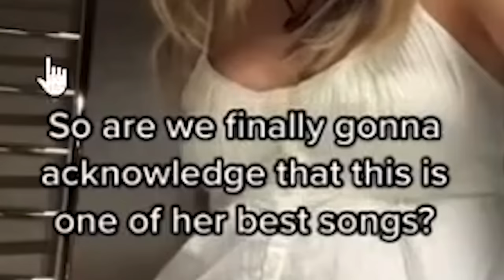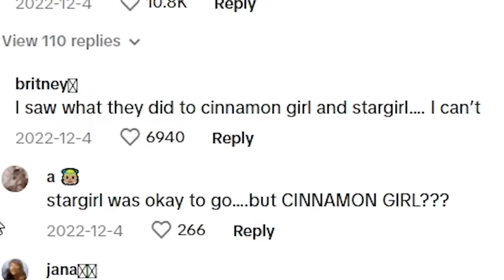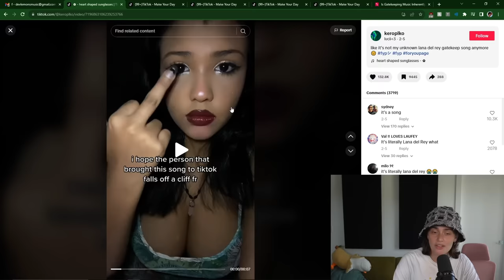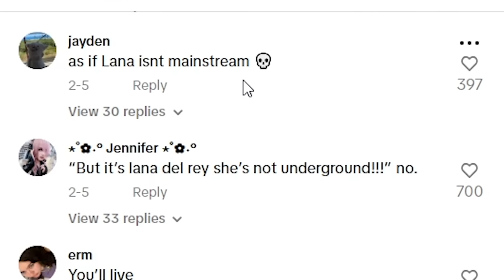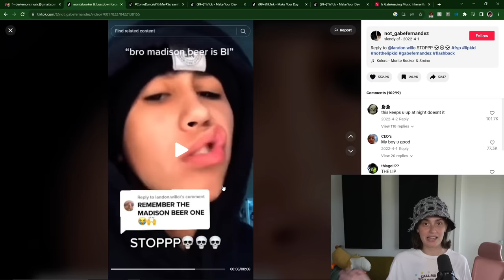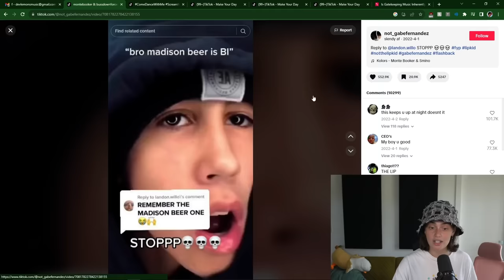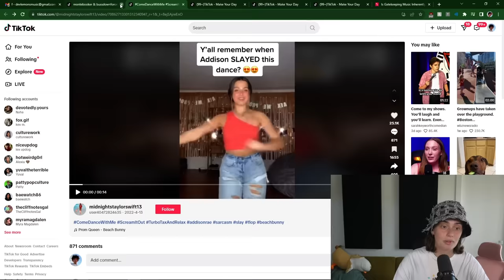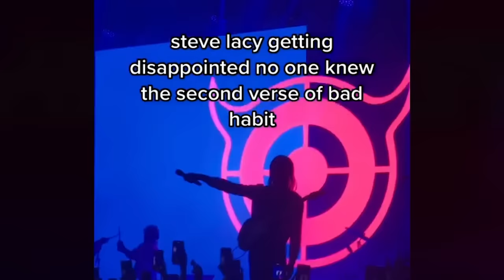Is Gatekeeping Music Ever Warranted?